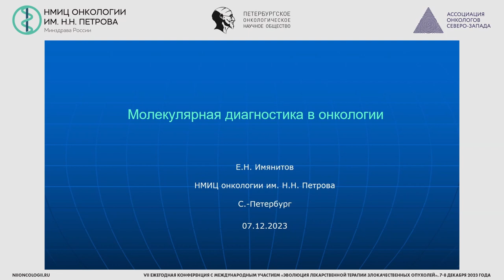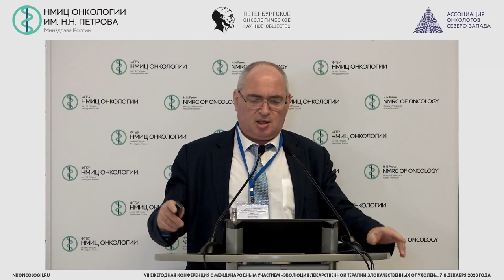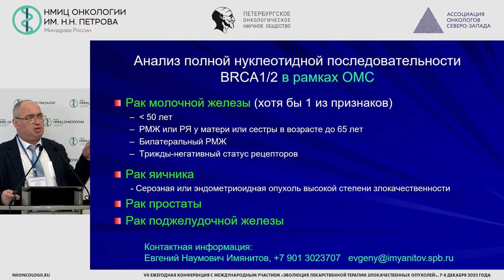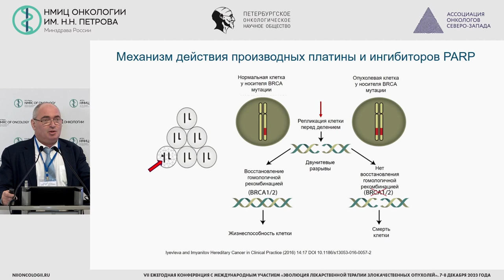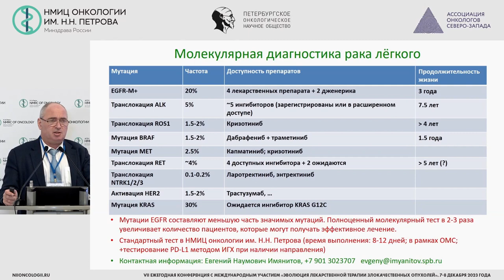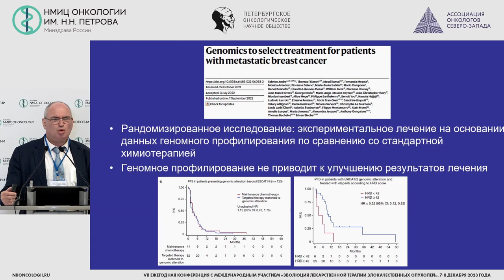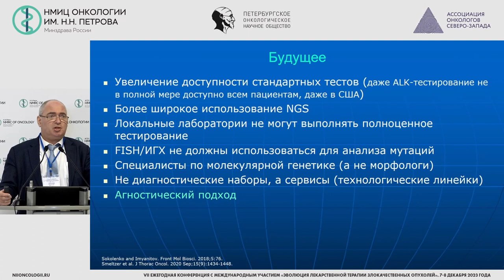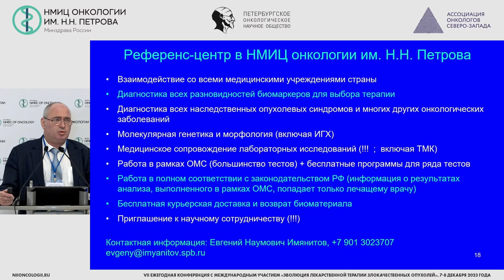Молекулярная диагностика в онкологии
Имянитов Евгений Наумович – заведующий научным отделом биологии опухолевого роста, заведующий лабораторией-врач-лабораторный генетик лаборатории молекулярно-генетической диагностики, врач-генетик лаборатории молекулярно-генетической диагностики НМИЦ онкологии им. Н.Н. Петрова, д.м.н., чл.-корр. РАН, г. Санкт-Петербург